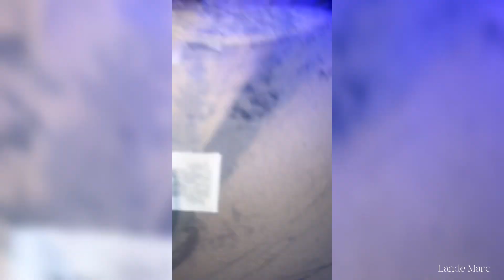Kicking off memorial weekend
Thanks for stopping by and this is a recap of Friday night so sit back like, and subscribe smooches 💋￼ and also don’t forget to watch my other videos and always remember it doesn’t cost a thing to subscribe